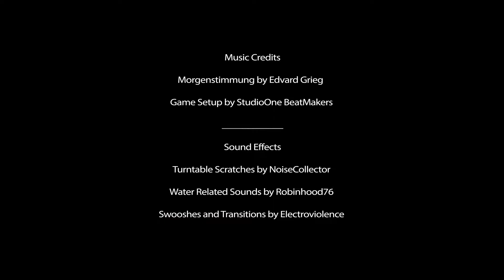Alien Invasion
Animation made for a University project, using Blender 2.7b.

Cuts and Edits on Adobe After Effects
Sound Design on Adobe Premier Pro

Low poly objects were necessary for this assigned task.